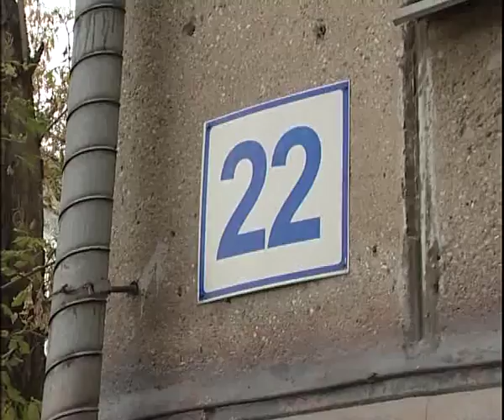SV AUTO 10 17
Алексей Челейкин - компания SV AUTO приглашает к работе, Alexey Cheleykin - SV AUTO needs people to have exelent price